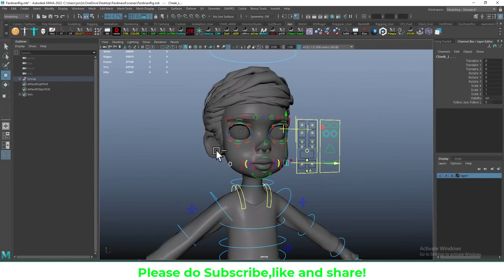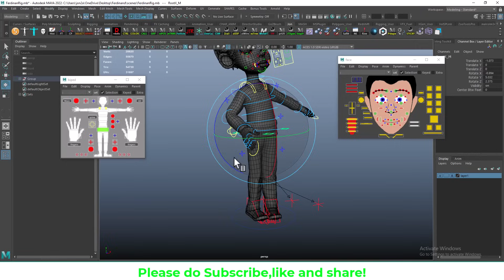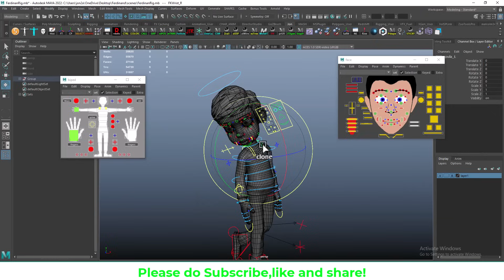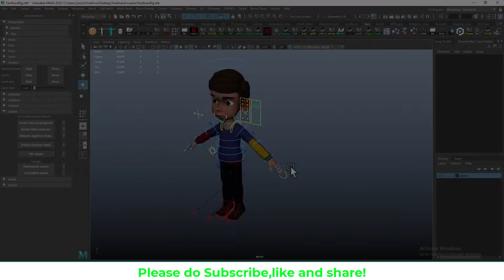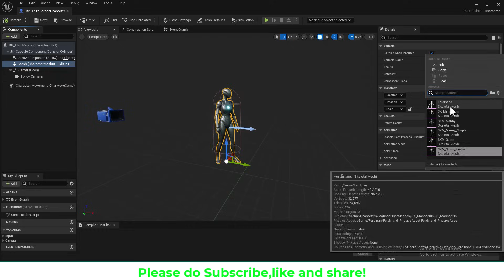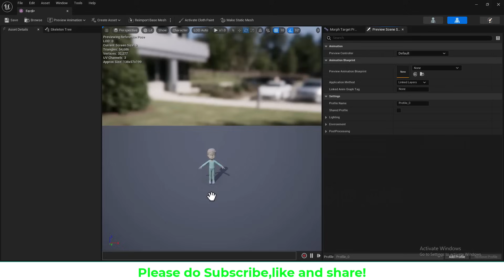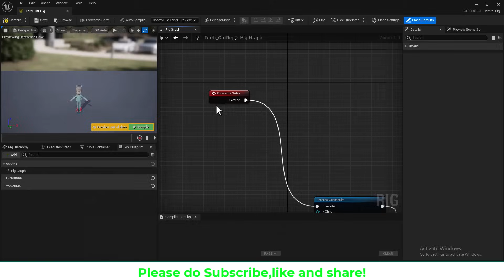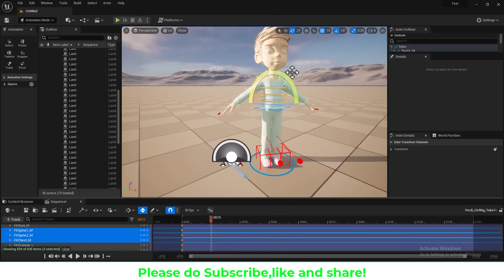Ferdinand Free Rig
It's a good day to celebrate this milestone of reaching 1k subscribers on YouTube so I'm giving this free character rig as a gift to everyone. I hope you can continue being with me on this journey and thank you for all of your endless support.

Timecodes
0:00 - Intro
0:02 - Rig Demo
4:15 -  Unhide Picker
4:50 -  Exporting to Unreal Engine 5
6:18 -  Importing your control to Unreal Engine 5
8:15 -  Testing your Rig in Eureal ENgine 5
8:45  - Please Subscribe, like, and share.